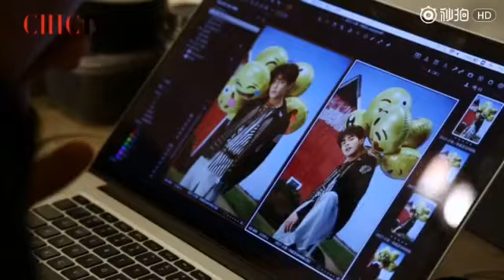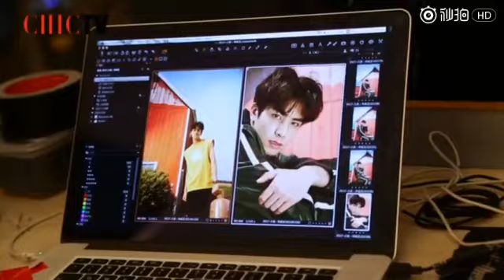「宋威龙\Song Weilong」let's see this cute brother do a photo session